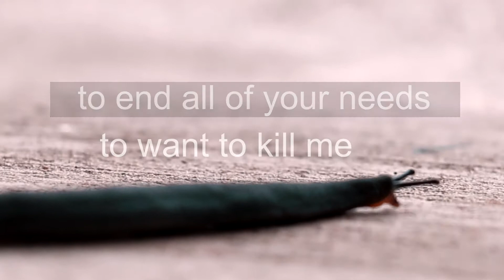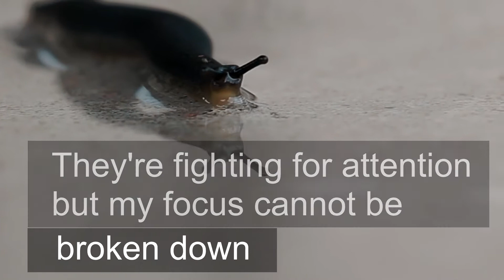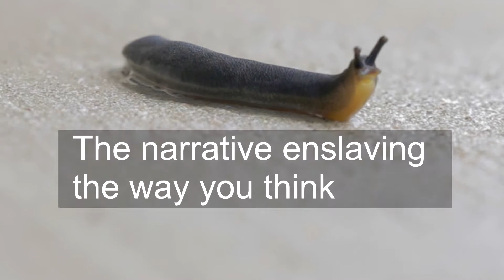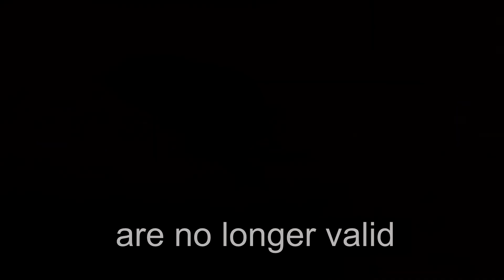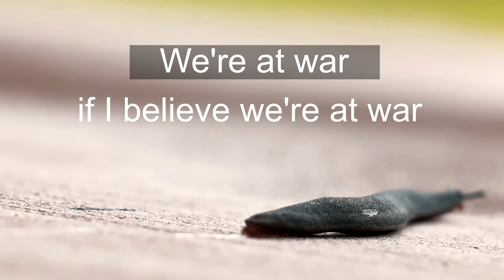Vertigo Pulse - Armistice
The filters they use are no longer thought of as fake
So why don't you just put the devil in everything you make
Dismissive of the armistice
The appetite keeps coming back for more
We're at war if I believe we're at war

The trusted patterns of existence
Are concentrated deep within the soul
This is no exception
So understand
That the path is integral

Carrying the debris
You can put it all on me
until you're alive
Telling me what else that you would want
You're cutting out
I'm finding it hard to see
You took away my empathy

Calm down
It's just a prayer
To end all of your needs
To want to kill me
I had to pull you
Through

They're fighting for attention
But my focus cannot
Be broken down
On command
You're starting to see it now
So show me the balance
Instead of your false reality
Do you understand?
Born and choking already
I hope the good life
Will be meant
For me
I'll find out soon enough
So tell me the truth
No matter the price
I'll have to pay

Are you not aware of their hidden agenda
Controlling your thoughts like it is something normal
The narrative enslaving the way you think
Are you awake?

Their control of information is impossible to escape
Being controlled by this witchcraft is my unavoidable fate

In a silent moment you can listen for it
The truth is always there
Pure illumination can be found hidden
coiled like a serpent within your despair

Deception is their way of showing you their strength
But the words they keep using are losing their affect
If compliance can be achieved through mental entrapment
Then Warriors and Heroes are no longer valid